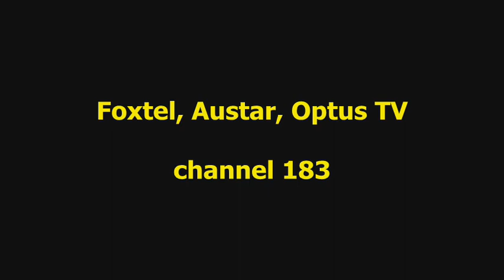1000 Subs, Ostrich Eggs and Television!!!!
Nicko talks about his HUGE week :)

The Couch - Hosted by Fred Mafrica

Nicko will be seen this Friday on The Couch, Foxtel Channel 183.